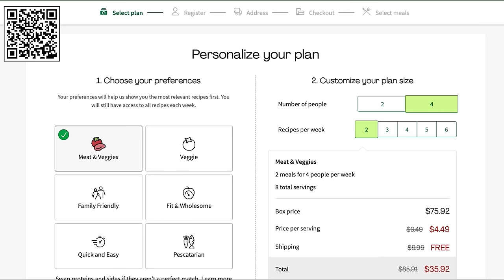Pokémon Platinum Hardcore Nuzlocke SHINIES ONLY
Can I beat Pokémon Platinum using hardcore nuzlocke rules and only Shiny Pokémon?

Rules
.Play on Set Mode
.If A Pokémon Dies in Battle it’s Permanently Dead
.If my Team Dies in Battle I Lose the Run
.I Can Only Catch 1 Pokémon Per Place
.No 2 of the Same Pokémon
.Level Cap of Grand Trial, Elite 4, or Champion
Highest Level Pokémon Level Cap Goes Away
Once the Battle Starts

pokemon shiny charmander,
pokemon shiny only nuzlocke,
pokemon shiny only playthrough,
pokemon shiny only challenge,
pokemon shiny only run,
pokemon shiny only smallant,
pokemon shiny only sword,
pokemon shiny only rom hack,
pokemon shiny only small ant,
shiny pokemon only sword and shield,
shiny pokemon only legends arceus,
shiny pokemon only sun and moon,
pokemon only shiny challenge adrive,
pokemon arceus shiny only,
shiny only pokemon alpha sapphire,
pokemon shiny only bdsp,
pokemon shiny only brilliant diamond,
pokemon black shiny only,
pokemon but shiny only,
pokemon bdsp shiny only nuzlocke,
pokemon bdsp shiny only run,
shiny only pokemon black 2,
pokemon black shiny only nuzlocke,
pokemon shiny only cards,
pokemon only shiny challenge smallant,
pokemon only shiny challenge reaction,
pokemon legends arceus shiny only challenge,
pokemon crystal shiny only,
only shiny pokemon challenge sword and shield,
pokemon shiny only diamond,
pokemon shiny dragon only,
pokemon shiny only español,
pokemon escudo only shiny
pokemon legends arceus shiny hunting,
pokemon legends arceus shiny sound,
pokemon legends arceus shiny charm,
pokemon legends arceus shiny starter,
pokemon legends arceus shiny ponyta,
pokemon shiny nuzlocke randomizer,
mandjtv pokemon shiny nuzlocke,
pokemon sword shiny nuzlocke,
pokemon black shiny nuzlocke,
pokemon platinum shiny nuzlocke,
pokemon nuzlocke shiny encounter,
pokemon emerald nuzlocke shiny,
pokemon omega ruby shiny nuzlocke,
pokemon nuzlocke shiny only,
pokemon black 2 shiny nuzlocke,
pokemon nuzlocke shiny only fr,
pokemon heart gold shiny nuzlocke,
pokemon shiny gold nuzlocke,
pokemon hard nuzlocke shiny,
pokemon randomizer nuzlocke shiny only,
pokemon pearl shiny nuzlocke,
pokemon shiny race randomizer nuzlocke,
pokemon ruby shiny nuzlocke,
pokemon soulsilver shiny nuzlocke,
pokemon ultra sun shiny nuzlocke,